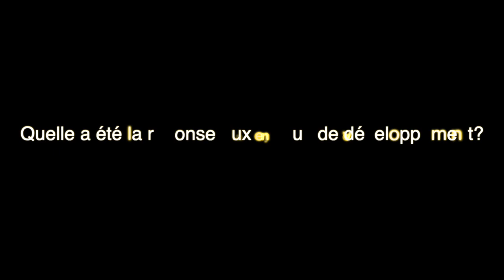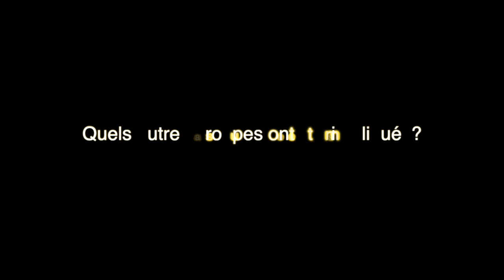Agir collectivement dans Bellechasse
Marie-Ève Lavoie et Lucie Morin présentent la démarche de développement entreprise dans cette MRC en milieu rural.
EspaceRézo
La plateforme de l'action et l'intervention en réseau